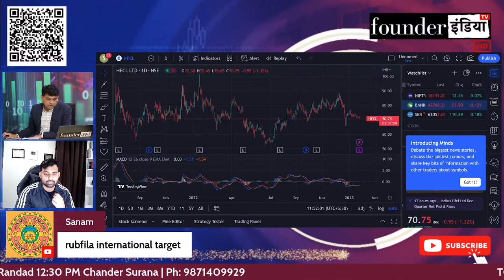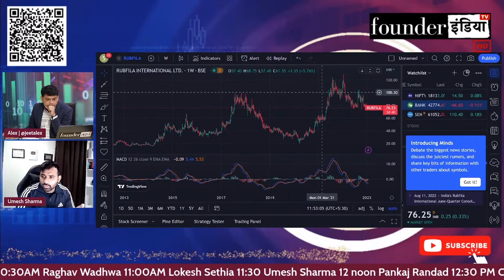Rubfila International Ltd. के शेयर में क्या करें? Expert Opinion by Umesh Sharma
जानिए Stock Market Expert Umesh Sharma की राय |

Analysis of: Rubfila International Ltd.

Rubfila International Ltd.